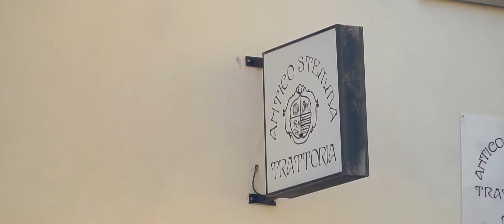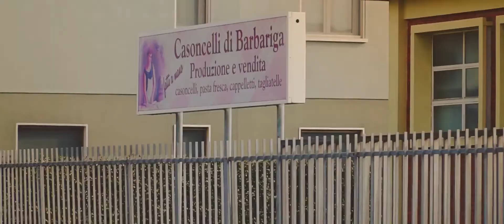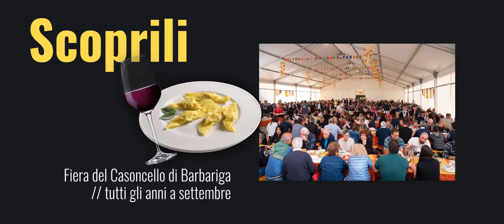Barbariga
Barbariga è un paese ricco di storia ed artigianato, ma è conosciuto soprattutto per i suoi piatti tipici di Denominazione Controllata (De.Co.): la Bariloca e il Casoncello.

Ogni anno la pro Loco organizza la Fiera del Casoncello, sagra irrinunciabile per migliaia di persone, appassionate al sapore inconfondibile dei nostri casoncelli.